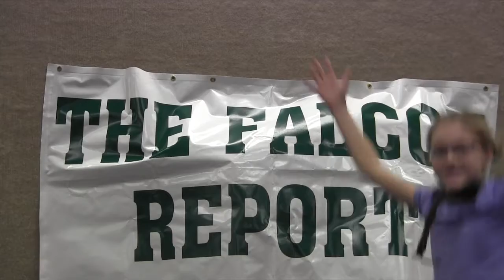1 12 18